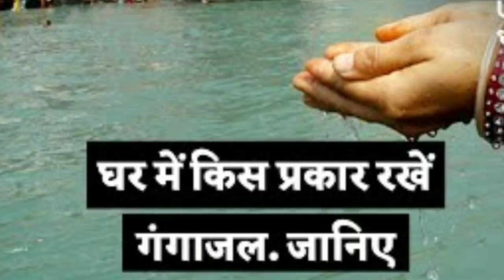ganga jal ka kya mahatva hai| ghar mein gangajal kaha rakhe |गंगाजल कौन सी दिशा में रखना चाहिए?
hi doston is video ke madhyam se ham ganga jal ke baare main batane ka paryas kar rahe hain ki ganga jal ke kya fayde hain or ganga jal ghar main kon se sthan par rakhna chahiye or ganga jal ke upyog kya  kya hain

 your quarry:
ganga jal ka kya mahatva hai
ghar mein gangajal kaha rakhe
gangajal ka upyog
gangajal benefits in hindi
Gangajal ke Fayde
Benefits of Gangajal
Gangajal Importance
How to use Gangajal at home
gangajal water benefits
Gangajal Holy Water
gangajal ke upay
gangajal ghar mein kahan rakhna chahie
ghar mein gangajal rakhne se kya hota hai

गंगाजल कौन सी दिशा में रखना चाहिए
गंगा जल पीने के फायदे
गंगा जल पीने और घर में रखने के अदभुत फायदे
 गंगाजल पीने के चमत्कारी लाभ
गंगाजल का उपयोग कैसे करें?
गंगा के जल में कौन सा बैक्टीरिया पाया जाता है?
गंगा जी के पानी में क्या पाया जाता है?